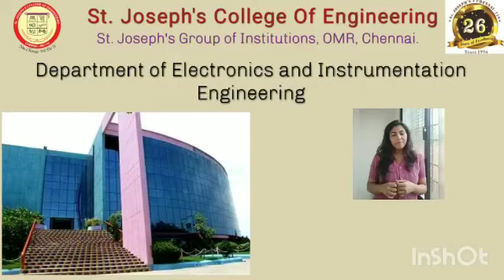St.Joseph's Group of Institutions-Electronics And Instrumentation Engineering-Alumni Testimonials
St.Joseph's Group of Institutions-OMR Chennai
You choose, We Do It
Stjosephsgroupofinstitutions believes that the best reflection of the Institutions is how the students feel!
Our students constantly tell us their campus-life experiences and so it brings us immense pleasure to share it further.

Alumni Testimonials